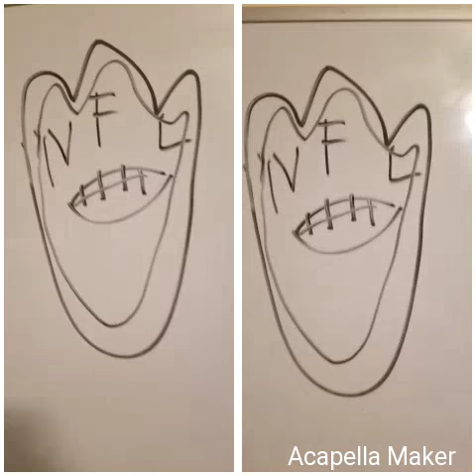NFL theme bruhcapella